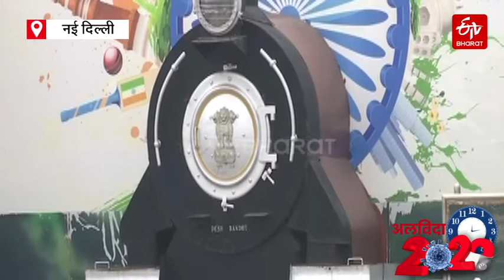अलविदा 2020: नई योजनाओं पर लगा कोरोना 'ग्रहण', पुरानी चढ़ीं परवान, रेलवे के लिए ऐसा रहा यह साल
रेलवे के लिए साल 2020 अन्य सालों से अलग था. जनवरी से लेकर दिसंबर तक रेलवे ने अपनी कई योजनाओं को जमीनी हकीकत बनाया तो कई योजनाएं कोरोना की भेंट चढ़ गईं. देखिए इस साल रेलवेके लिए क्या कुछ रहा खास और कैसे किया रेलवे ने कोरोना की चुनौती का सामना.